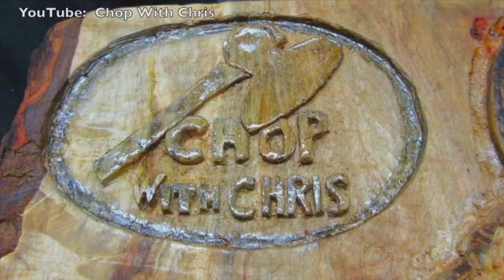From LOG to DOG SLED By HAND & FOOT - ASMR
From LOG to DOG SLED By HAND & FOOT - ASMR woodworking DIY video by Chop With Chris shows in detail each step to make a dog sled sleigh with no electrical power tools.  I thought you might enjoy the slow speed version of this video.